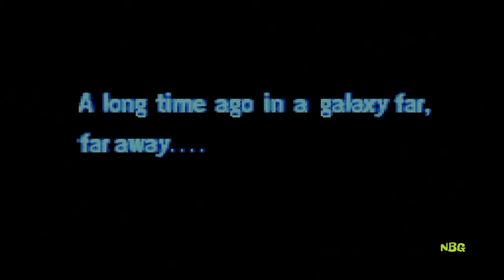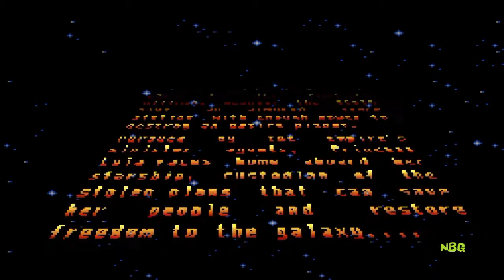Let's Play SNES Classic: Super Star Wars #1 (Dune Sea)